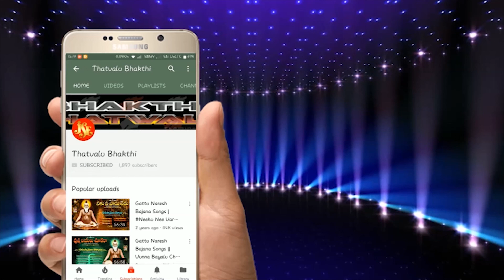Malapalli Anjaneyulu Bajana Tavtalu | Guutupalle Dharga ku Podhamu Padhara | Bhakti Thatvalu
Song:Guutupalle Dharga ku Podhamu Padhara
Album name: Yedho Naa Manasu Vedhana
Album no: JSE-0719
Singer: Malapalli Anjaneyulu
Lyrics:  J. Om Prakash (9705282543)
Label:Jayasindoor Entertainments
Allbum No: